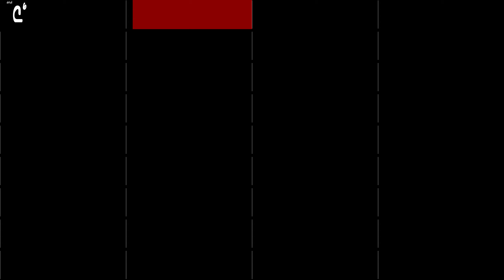My Melancholy Baby - Gypsy Jazz Backing Track 160 BPM - Django Reinhardt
My Melancholy Baby, Gypsy Jazz backing track as performed by Django Reinhardt.